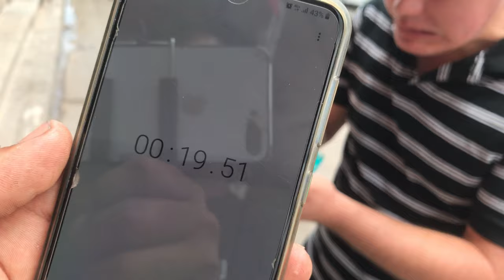RETOS EN LA CALLE ( PARTE 2 ) CON SUBS /Guamúchil 🕺🏾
te gusto dale “like & comparte “
Proximamente mas aventuras aqui abajo les dejare mis re

Si alguien juega en xbox one podemos echar unas partidas de algunos juegos me encuentro como  ( narutofuego1)